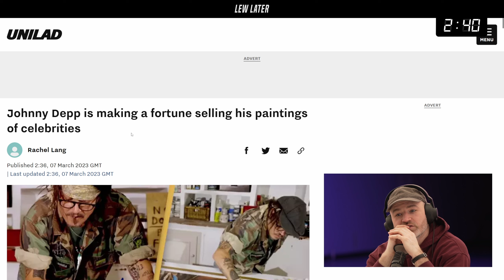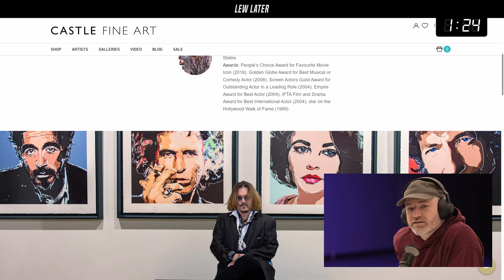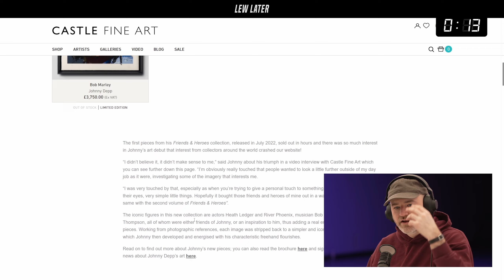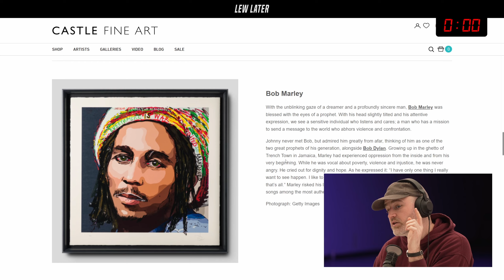Johnny Depp's Paintings Are UNREAL